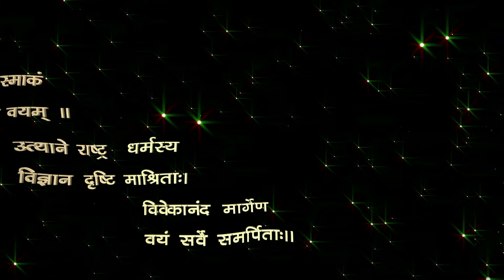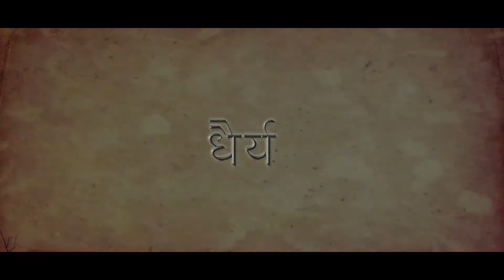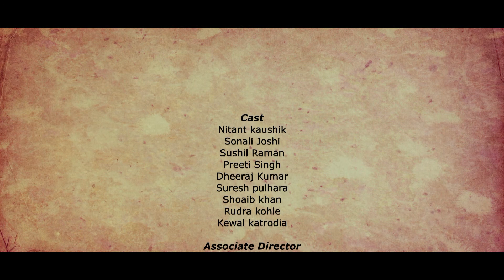DHAIRYA - ENGLISH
Time gives its legacy to only the strong and brave. This is absolutely true but to retain this legacy some special qualities are required.